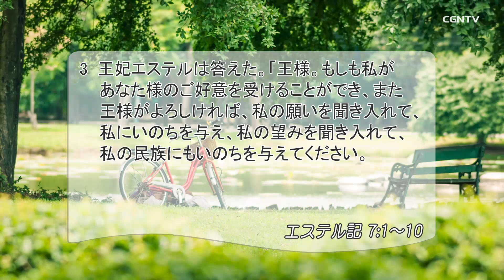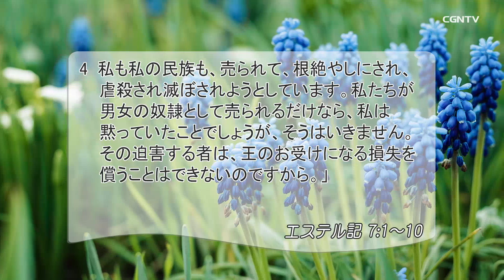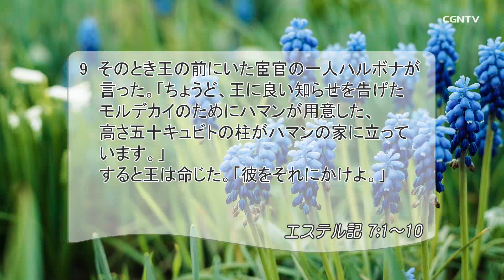[リビングライフ]敵対する者を一瞬にして滅ぼされる神(エステル記 7:1-10)｜吉原学牧師